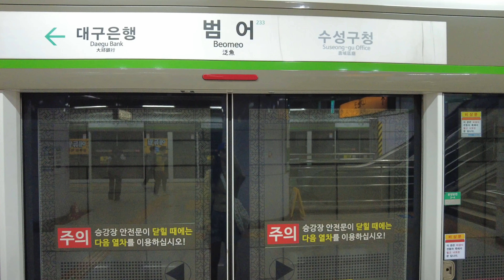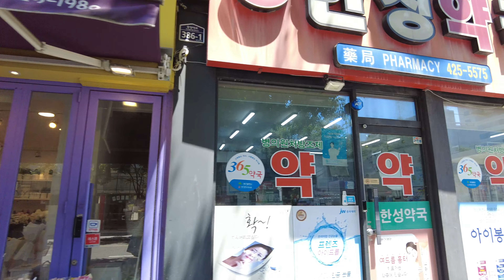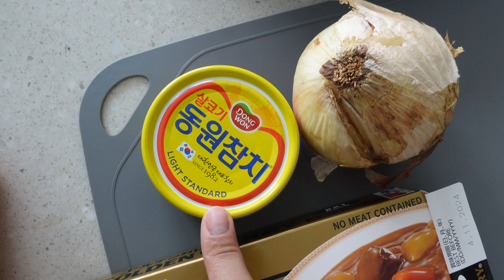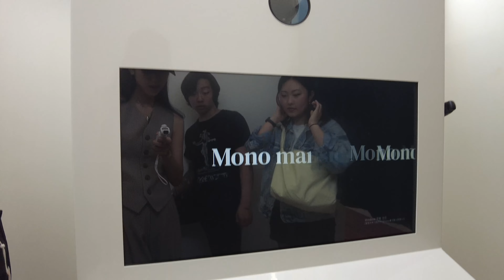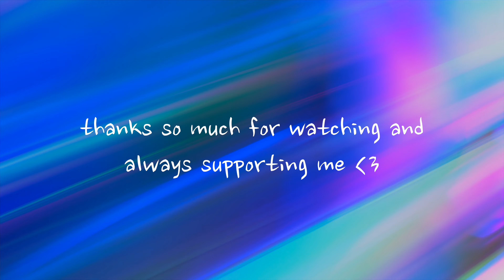JUNE IN KOREA-family, friends, cooking, work